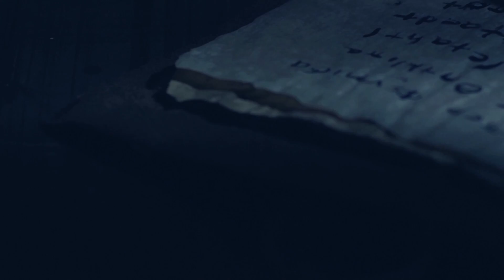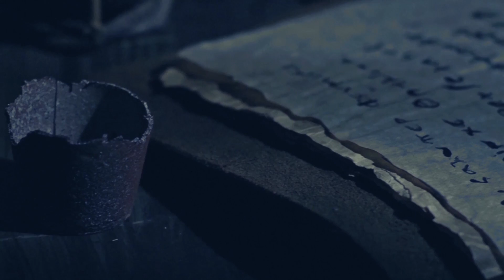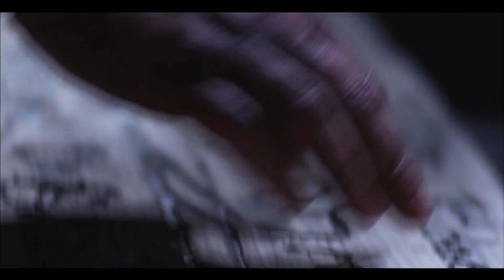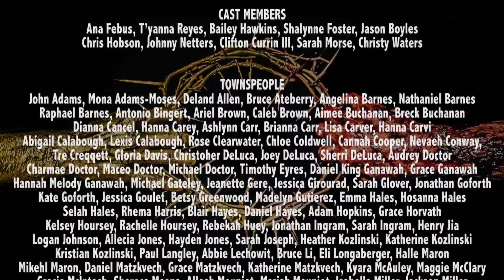RISEN 2015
An Easter Production put on by Victory Tulsa.